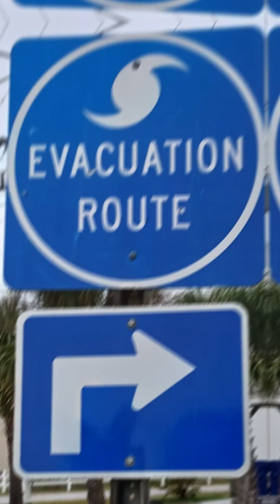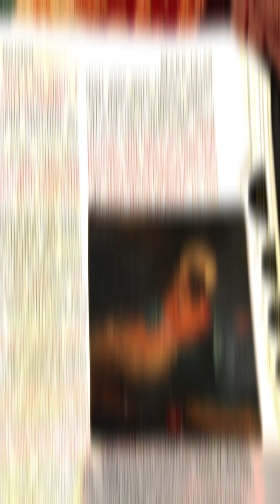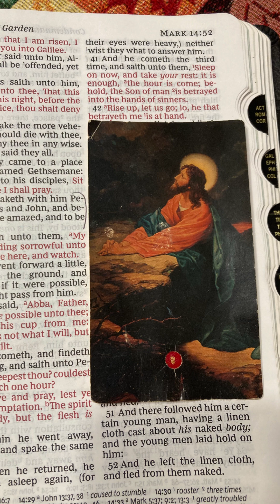Mark 14: 32-42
Today's study is on Jesus' Agony in the Garden, and His Willingness to do the Father's Will.

Thanks to Socastee Baptist, Rob Astor & Fortner Brothers 4 Christ!